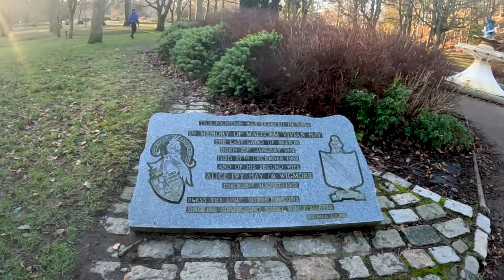🌍🚗Seaton Park - vediamo il ponte piú antico della Scozia🚗🌍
Siamo andati a vedere il parco piú grande di Aberdeen e il ponte piú antico della Scozia.
Ci siamo divertiti tanto e abbiamo anche fatto degli incontri interessanti :)

🌍🚗Seaton Park - we see the oldest bridge in Scotland🚗🌍
We went to see the largest park in Aberdeen and the oldest bridge in Scotland.
We had a lot of fun and we also had some interesting encounters :)